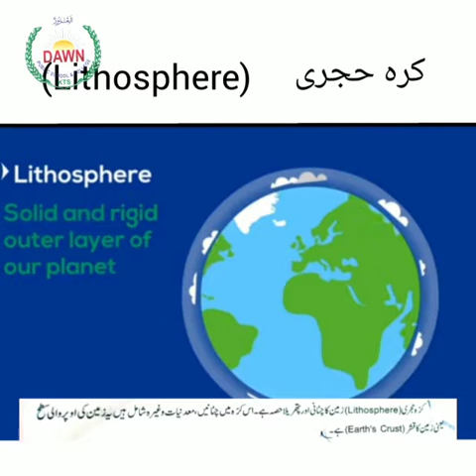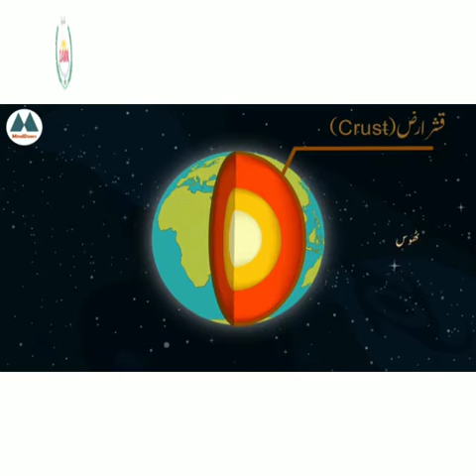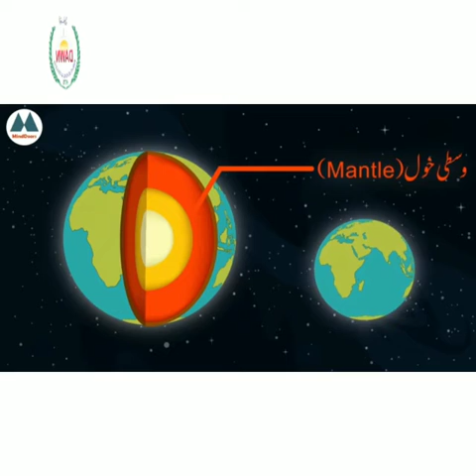Grade 7 unit 1 lec 1(Internal structre of the earth)